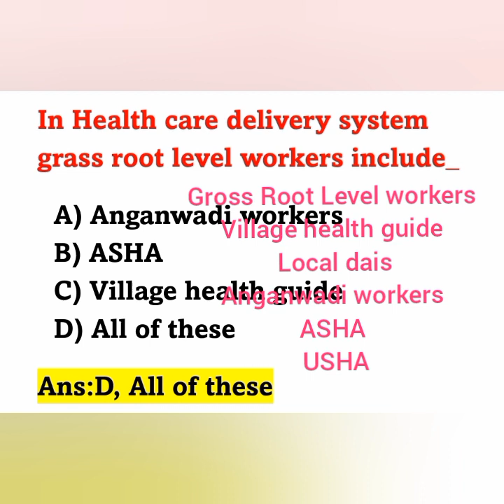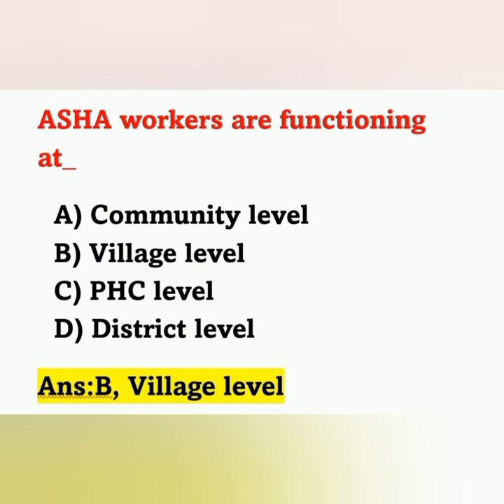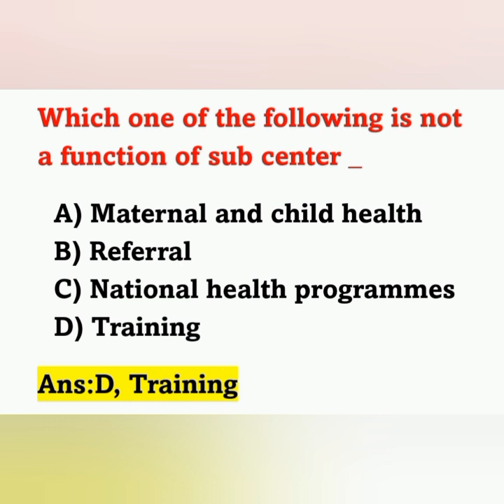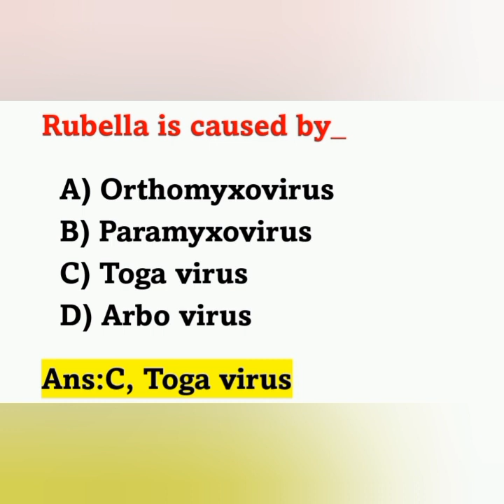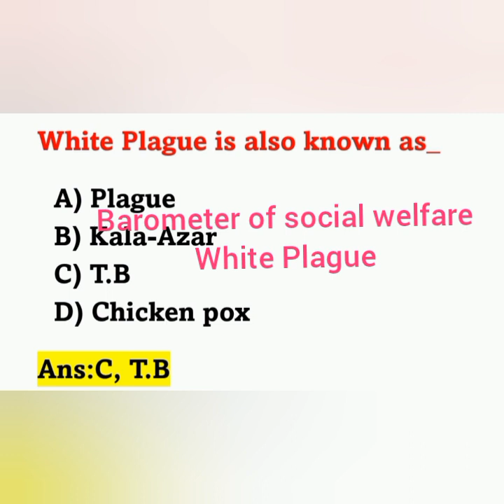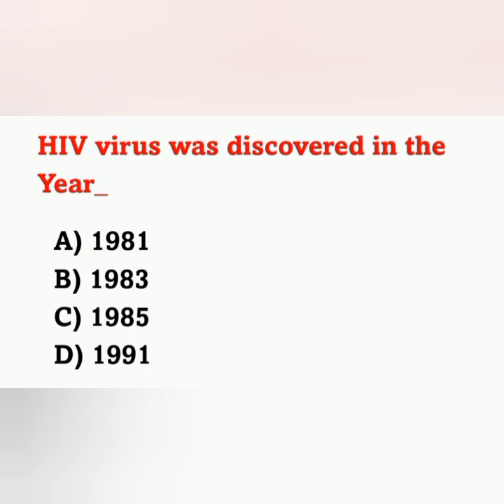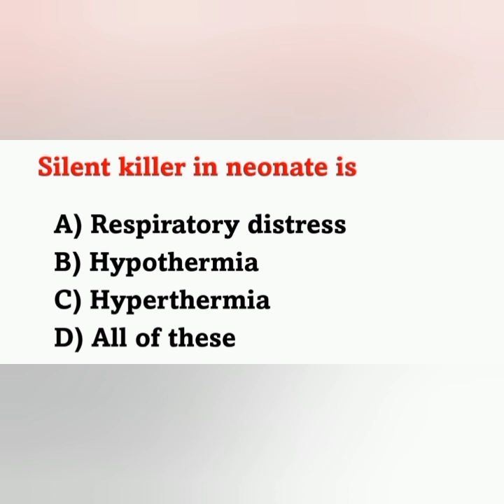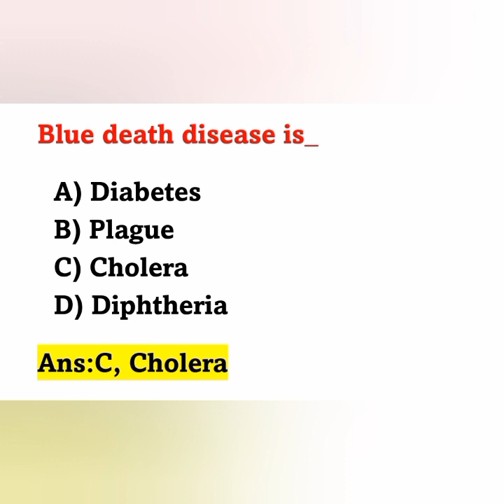CHO/NHM/JPHN/INSURANCE MEDICAL SERVICES/RRB//Staff Nurse Exam Preparation/Important MCQ part_5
CHO  NHM JPHN  INSURANCE MEDICAL SERVICES Important and previous year Questions MCQ Series 5
Nursing Officer Exam Preparation 2024